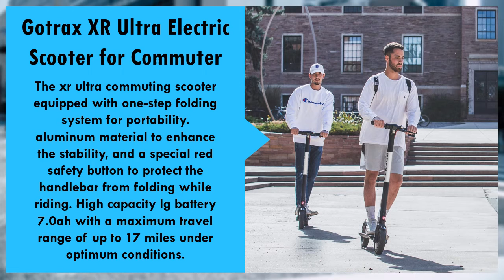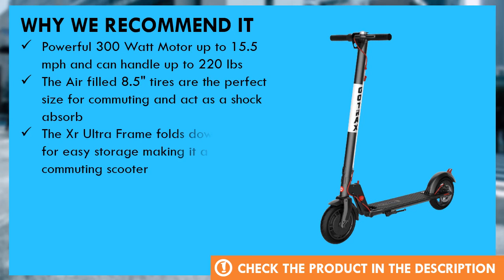Gotrax XR Ultra Electric Scooter for Commuter Review - Best Electric Scooter on Amazon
In this video we'll review Gotrax XR Ultra Electric Scooter for Commuter. And we'll explain why Gotrax XR Ultra is the best electric scooter on amazon right now.

  (product price, dimensions, shipping, etc):

► Contents
0:00 Intro
0:30 Product Specifications
1:00 Product Review

Powerful 300 Watt Motor up to 15.5 mph and can handle up to 220 lbs
The Air filled 8.5" tires are the perfect size for commuting and act as a shock absorb
The Xr Ultra Frame folds down and locks for easy storage making it a perfect commuting scooter
Equipped with both a hand operated disc brake and an electric brake
Using a 36V 7.0AH LG Extended Range lithium Ion Battery, the Xr Ultra can travel up to 17 miles per charge